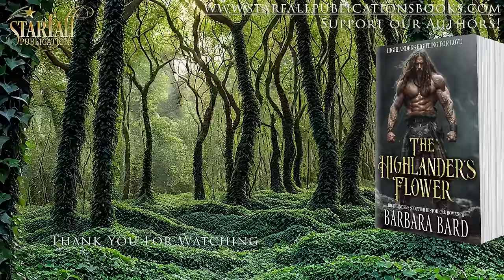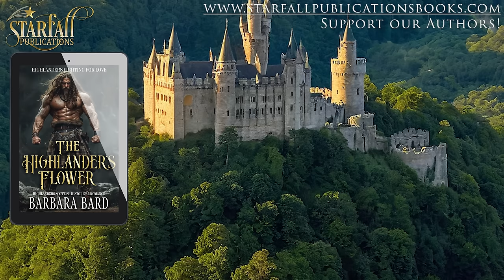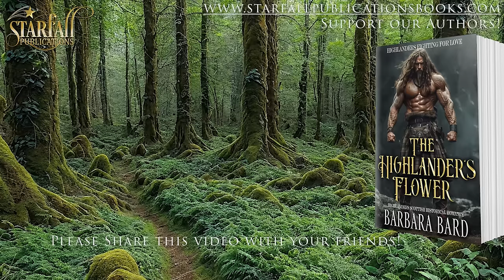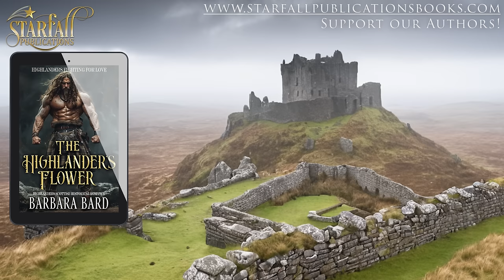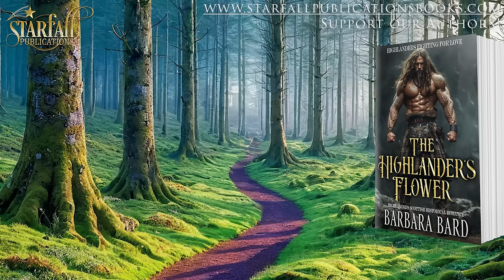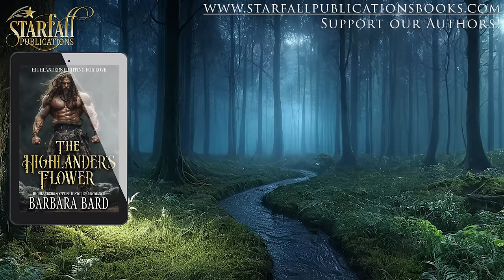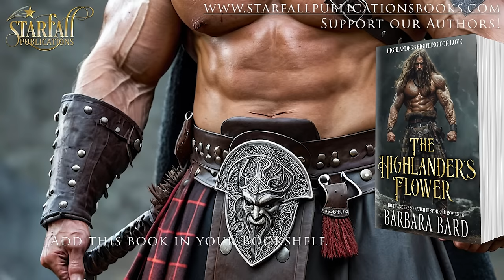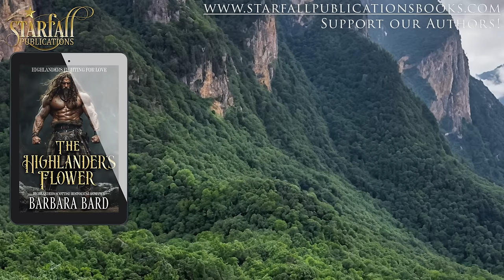Highlander's Flower - Scottish Historical Romance FULL AUDIOBOOK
Scottish Romance Highlander's Flower FULL AUDIOBOOK
Highlanders Fighting For Love Book Prequel
Written by Barbara Bard
Published by Starfall Publications
Spicy Level: 🌶️🌶️🌶️ (Medium level)

▬ 📕 Book Summary 📕 ▬▬▬▬▬▬▬▬▬▬

Running away for what is expected of her, Rosemary will have to face her biggest challenge yet: a broody highlander.

Rosemary, daughter of Lord Bramble, has to do what is expected of her. But when she finds the true nature of her betrothed she has no other choice but to flee. She takes her life in her own hands and runs into the heart of the Highlands. How can she survive these rough woods and its rough people?

Blair, Laird of the McCall clan, seeks revenge against the English for their provocations against his people. However, when he meets this Sassenach lady wandering in the woods, he must do everything to protect her, from her fate and his people. Will love cure the violence in his heart?

Can fate bring together two sworn enemies and teach them the healing power of love?

▬ ⭐⭐⭐⭐⭐Book Reviews⭐⭐⭐⭐⭐▬▬▬▬▬▬▬▬▬▬
Praise for Highlander's Flower and Barbara Bard

⭐⭐⭐⭐⭐This story digs deep into how people treat others that are not similar to themselves, just because they seem different. How sometimes you have to look past the exterior to realize the similarities and humanity. Its a story of two people from completely different worlds who bond over the similarities they are faced with and yearn for he same thing, freedom!

⭐⭐⭐⭐⭐ This was a fun read, very descriptive scenes and well-developed characters, and one where hearts and romance may rule the day over duty and expectations. Good read!

⭐⭐⭐⭐⭐ I enjoyed reading his story of Lady Rosemary and the Scottish Highlander Blair!

⭐⭐⭐⭐⭐ This is the first book I’ve read by Barbara Bard, and I enjoyed it and look forward to reading the series. With several plot twists, it’s setting up to be filled with action and passion.
Not everything or everyone is as they seem. Can Blair put his entire clan at risk of war for Rosemary? Can Rosemary set aside her own desires for the good of all the highlanders?
Well written, feisty characters add to the story’s charm.

⭐⭐⭐⭐⭐ When these two get together, sparks fly and keep you intrigued until the last page.

▬ 🧑‍🤝‍🧑Follow Us 🧑‍🤝‍🧑 ▬▬▬▬▬▬▬▬▬▬

Follow Us on Amazon

▬ 🎥 Timestamps 🎥 ▬▬▬▬▬▬▬▬▬▬

Intro 00:00
Chapter 1 00:00:24
Chapter 2 00:14:21
Chapter 3 00:32:19
Chapter 4 00:43:27
Chapter 5 00:57:09
Chapter 6 01:10:44
Chapter 7 01:25:04
Chapter 8 01:37:06
Chapter 9 01:45:16
Chapter 10 01:58:10
Chapter 11 02:15:59
Chapter 12 02:39:45
Chapter 13 03:08:12
Chapter 14 03:22:10
Chapter 15 03:36:47